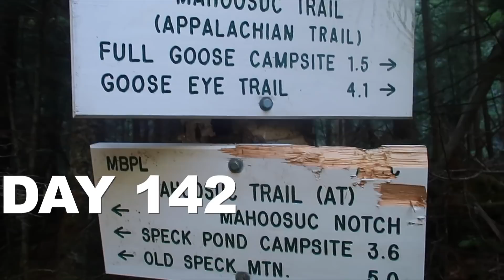Appalachian Trail Day 142: MOST DIFFICULT MILE OF THE AT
We’re the Crawford family and we're walking 2,200 miles from Georgia to Maine on the Appalachian trail with our kids who are 2, 7, 11, 13, 15, and 16 years old. We think it will take us 6 months but we've never done anything like this.

Filmed Saturday July 21, 2018
Day 142

None of the drone footage is filmed over the actual Appalachian Trail. All drone footage is in full compliance with local regulations, the National Park Service, and the AT Conservancy.